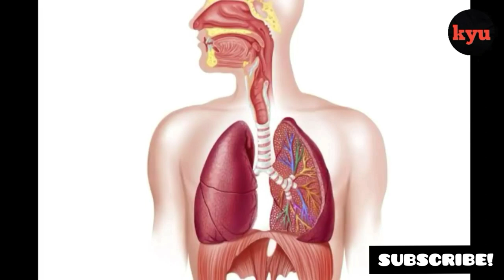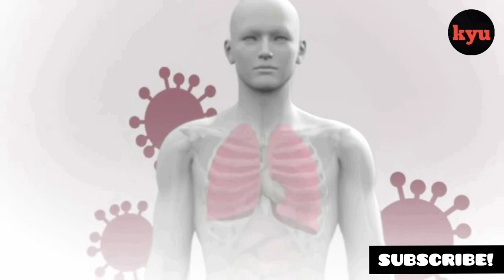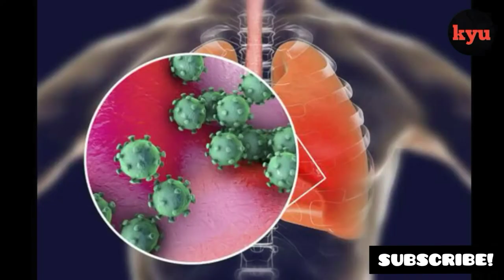Ang simpleng paraan para makaligtas sa COVID-19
Sa video na ito ay ibabahagi ko ang isa sa sinasabing mabisang paraan upang maalis sa ating katawan ang tinatawag na COVID-19, na syang nagpapahirap ngayon, hindi lang sa ating bansa, kundi sa buong mundo, kaya mahalagang taposin mo ang maikling  video na ito.

Ang vidyong ito ay nakuha ko lamang sa pag research sa Internet, at kong nagostohan mo at may natotonan ka sa video na ito, sana ay mag LIKE at SUBSCRIBE ka sa channel ko, SALAMAT...